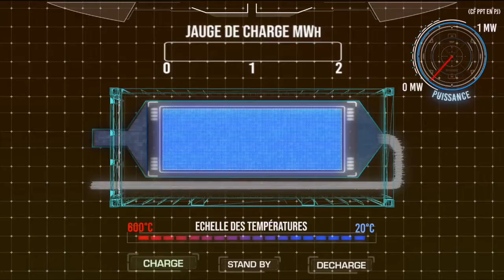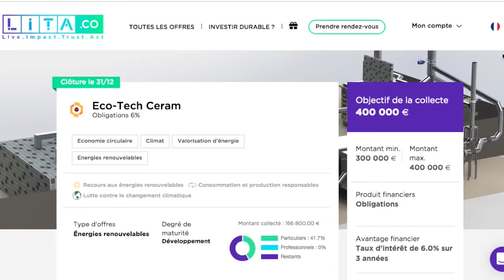Eco-Tech Ceram en levée de fonds sur LITA.co !